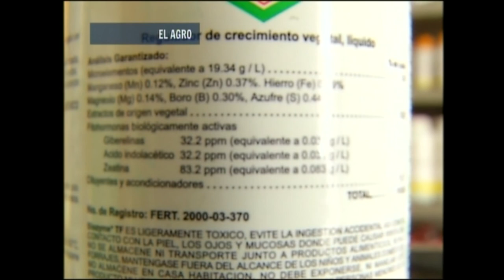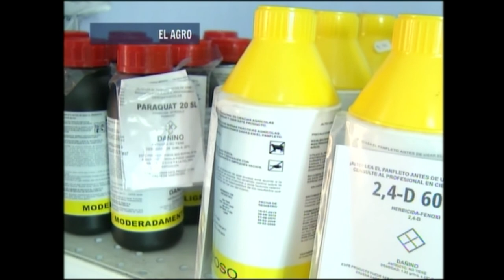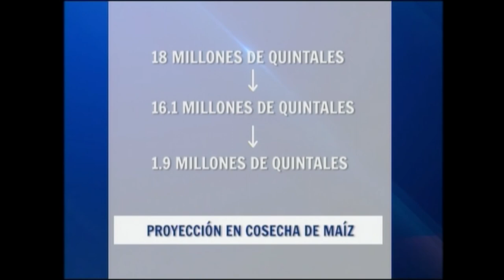El Agro: Cuidados para tener una cosecha exitosa